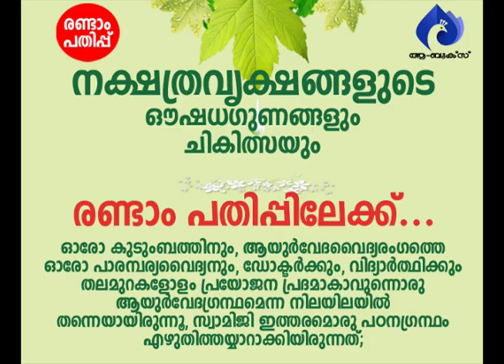ചികിത്സ സിദ്ധിയും അത്ഭുതവുമാകുമ്പോള്‍